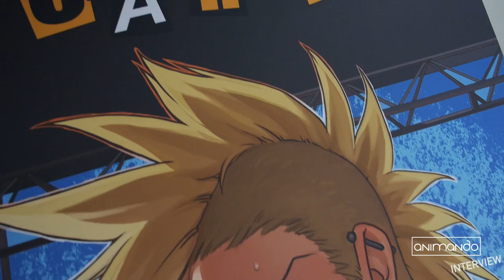MIKIKO PONCZECK | Crash 'n' Burn (english subs available)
Auf der Animagic hatten wir die Gelegenheit mit Mikiko über Crash 'n' Brun auszufragen. Wie findet ihr den Manga? Was denkt ihr darüber?

Wenns euch gefallen hat liked gerne das animando Projekt!

und oder

Abspann: Lords Player - Hsiao Fu-Der